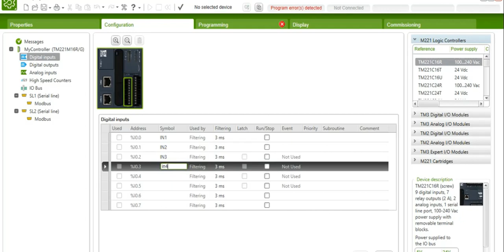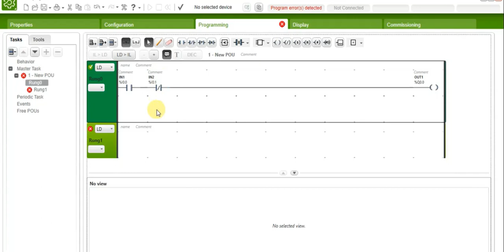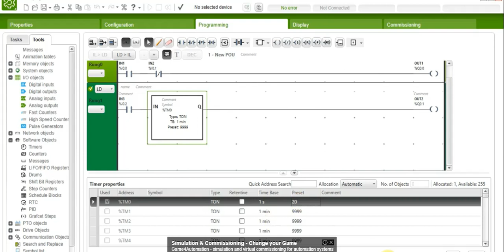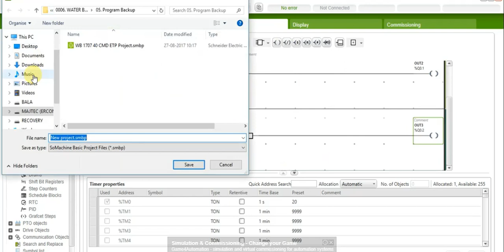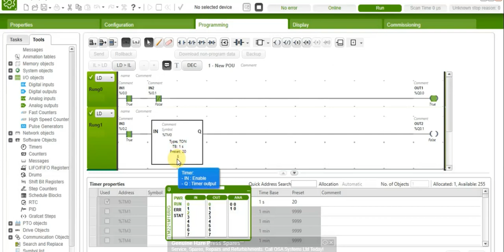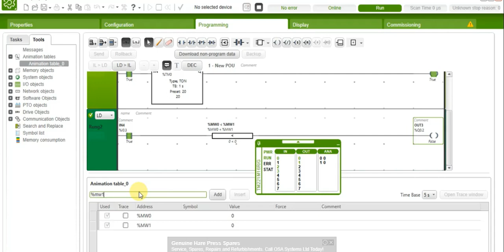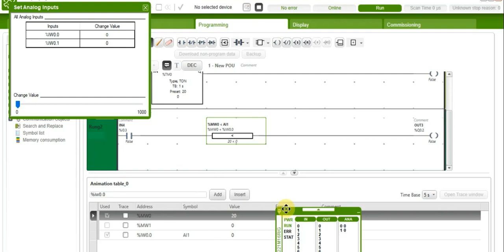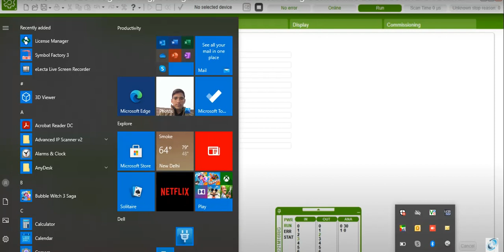Somachine Basic Programming &Simulation